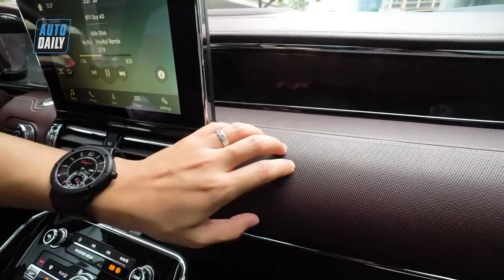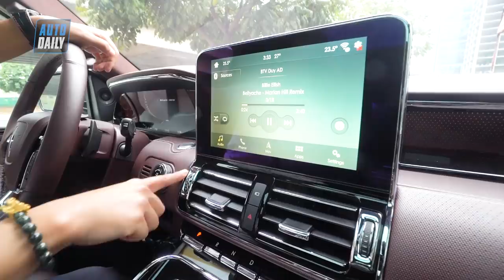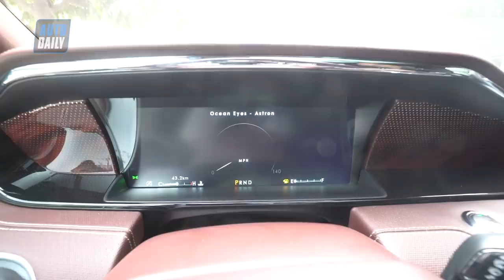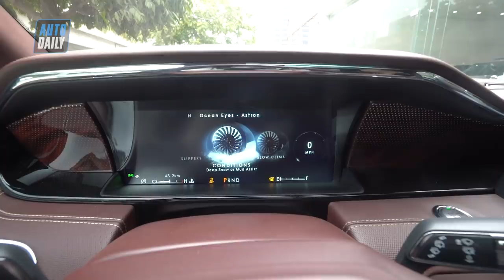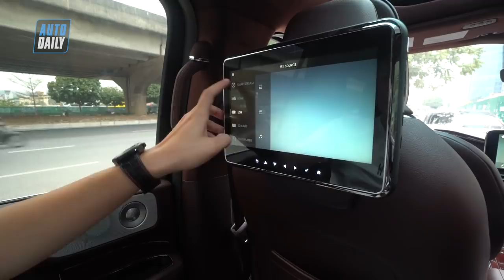Tất tần tật về "khủng long" Lincoln Navigator L Black Label 2018 giá gần 9 tỷ đồng